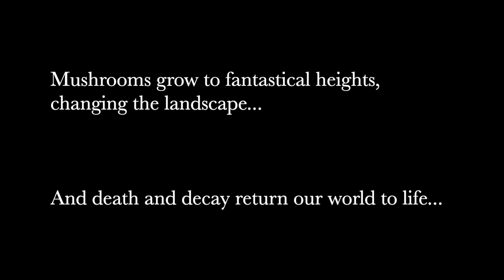Mycelium Exhibit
LIVING EXHIBIT - MYCELIUM

A living diorama/terrarium that incorporates biological life, 3d printing, and an artistic display into a fictitious world...
Where man's purpose is to support and caretake the Earth...
Mushrooms grow to fantastical heights, changing the landscape...
And death and decay return our world to life...
A reverse, "Giving Tree" thought-experiment exploring man's role and the effects of regenerating life through death by the cultivation of mycelium.

Created at ATLAS, CU Boulder, by Joshua Coffie.  12/22

Technologies: Arduino, 3d printing, 3d design, airbrushing, FastLED Addressable LEDs, biology, experimental materials